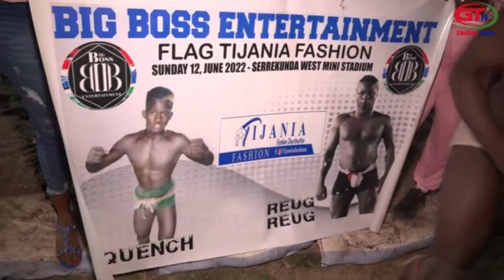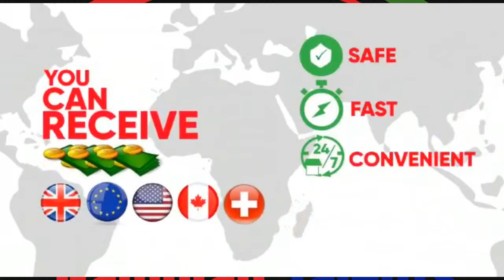GRAND COMBAT SEREKUNDA WEST MINI STADIUM BALLA JR VS MALIAN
BIG BOSS ENTERTAINMENT-GRAND COMBAT SEREKUNDA WEST MINI STADIUM BALLA JR VS MALIAN